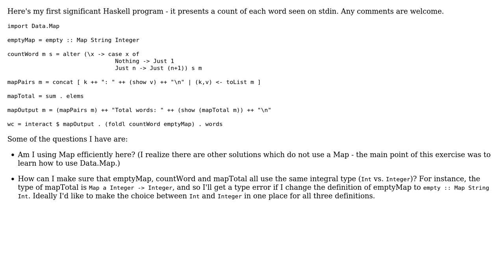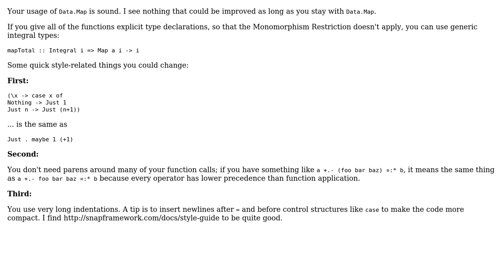Code Review: My Haskell word count program (2 Solutions!!)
Code Review: My Haskell word count program

With thanks & praise to God, and with thanks to the many people who have made this project possible! | Content (except music & images) licensed under CC BY-SA | Music | Images & others | With thanks to user Jedai user ErikR user dflemstr and the Stack Exchange Network Trademarks are property of their respective owners. You are responsible for your own actions.